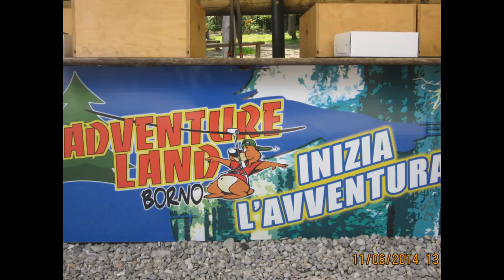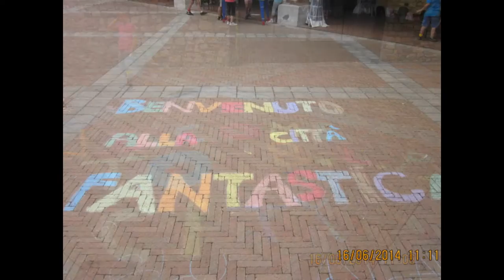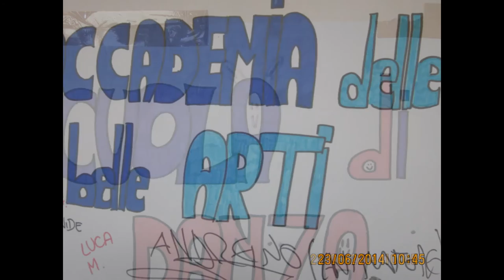grest 2014 al Beato Palazzolo